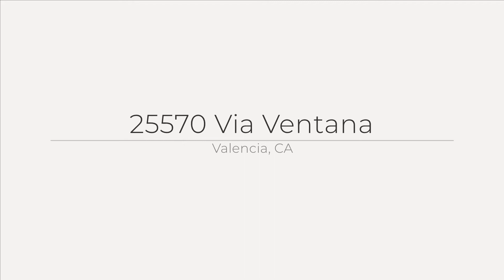25570 Via Ventana, Valencia, CA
See the Property Website! This Spectacular home with virtual tour staging will thrill the choosiest buyer. This great floor plan with 3 Large Bedrooms, Plus a Tech Center is super sharp! Features include, Custom Window treatments, Wood Laminated Flooring downstairs, upgraded Carpet, Kitchen with Granite Countertops, Stainless Steel Appliances with Nook Area. The Large Living room with a fireplace overlooks the fabulous backyard, great for Entertaining! Professionally Hardscaped and Landscaped. Gorgeous Master Suite with Views has Sliding Door leading to a deck overlooking the Amazing Golf Course which is very Serene! Large Secondary Bedrooms. Prestigious Westridge community amenities include an amazing clubhouse, with pools, spa, barbecue and patio areas, tennis courts and basketball courts. This great location is perfect for a family, or for the sophisticated single or couple. Walking distance to award winning schools, with shopping, restaurants, and easy freeway access just minutes away. Many more outstanding features are too numerous to list here. Super Sharp Townhome!